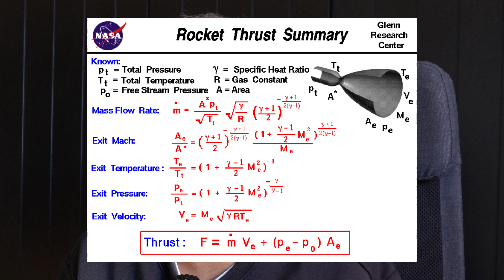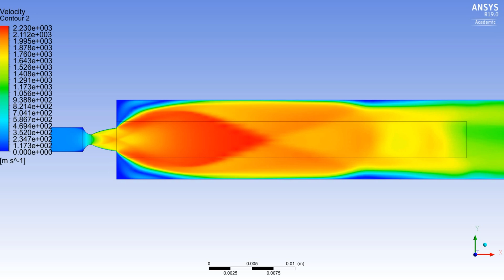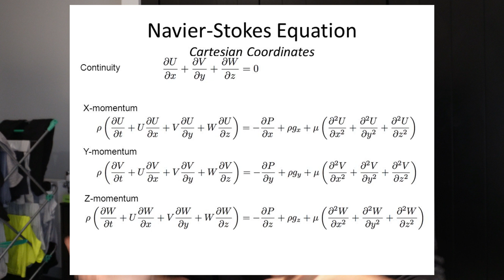YOU CAN'T SUCK AT MATHS AND BE AN ENGINEER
Why do engineers need to be good at maths? In this video I help explain why maths is a required skill to have if you want to be an engineer such as an aerospace, mechanical, electrical, civil engineer. There are many reasons why engineers need maths and I explain a few main reasons why.

My name is Sagar, I am living in London and am working as a software engineer. I am also a first-class MEng aerospace engineering graduate in the UK at the University of Sheffield. In my channel, I post videos about engineering, technology, university life and careers. If you're a university student or planning to study at a university in the UK or anywhere else, consider subscribing as I will make helpful videos to help you make the most of university.